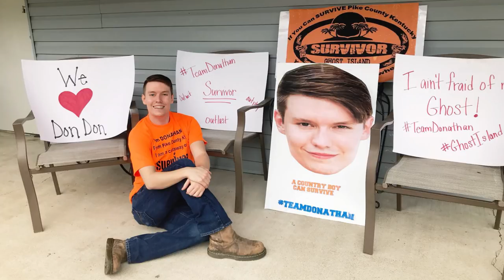Phelps native on Survivor